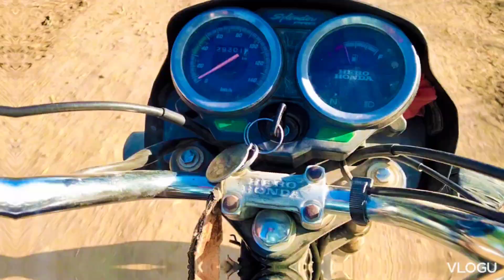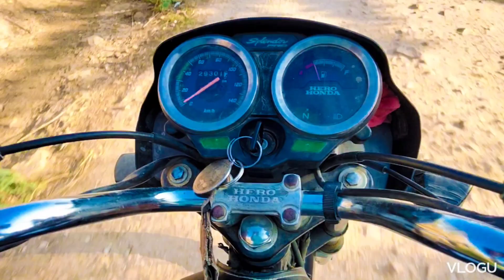{11 } village in farming| khet ka kam shuru || 11 March 2023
{11 } aaj se chane ke khet ka kam shuru || 11 March 2023